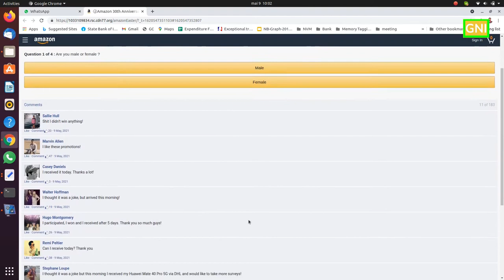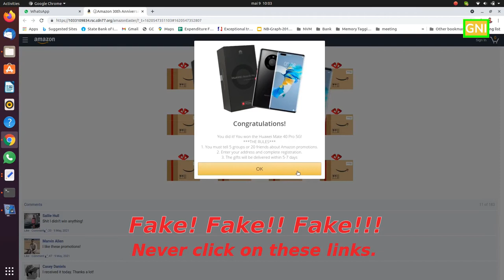Fake Messages on WhatsApp !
Don't click on these links, they are stealing your banking details

Fake Messages